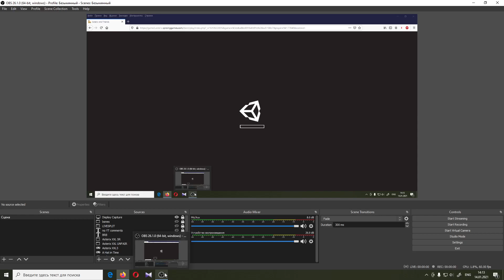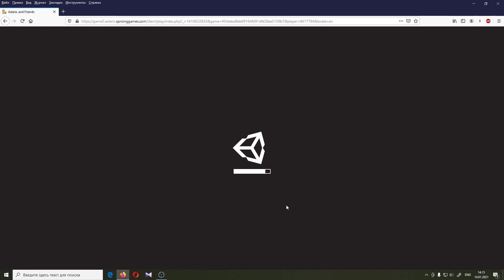Asterix & Friends Unity as of January 14, 2021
Skip loading: 3:56